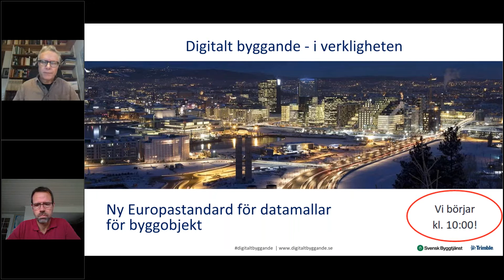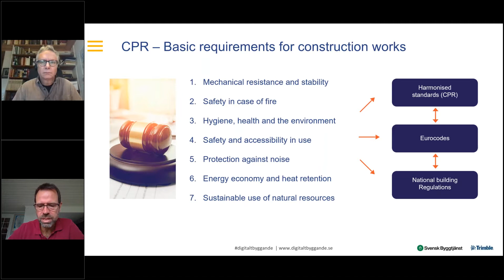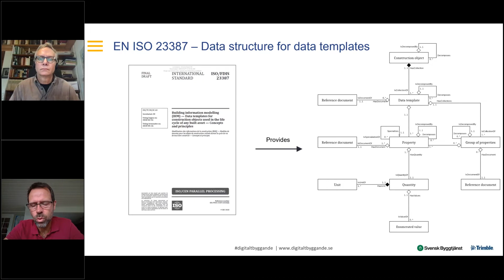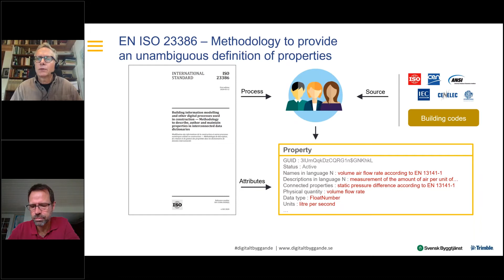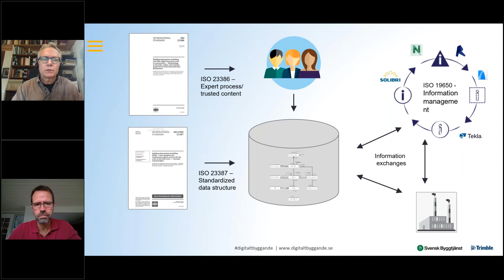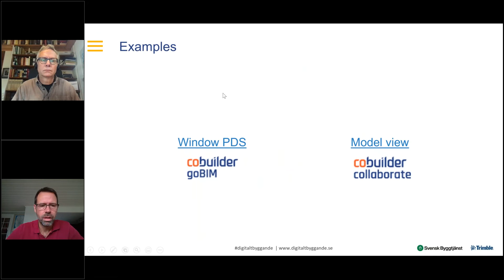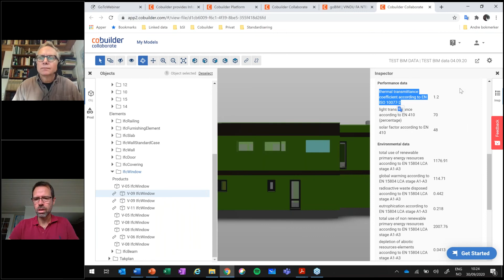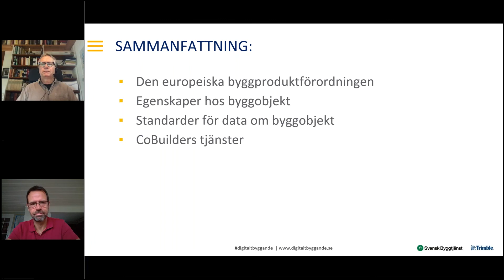Ny Europastandard för datamallar för byggprojekt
Digitalt byggande i verkligheten är en seminarieserie som anordnas av Trimble och Svensk Byggtjänst. Det här är sjunde delen som handlar om ny Europastandard för datamallar för byggprojekt.

Ny Europastandard för datamallar för byggobjekt
För att på ett rationellt sätt hantera och utväxla data om byggobjekt genom hela livscykeln krävs en överenskommelse om hur data ska struktureras. Nu finns detta i form av den europeiska standarden EN ISO 23387:2020. Den definierar ett maskinläsbart format för data om alla typer av byggobjekt: byggnadsverk, utrymmen, system och komponenter. Det kan användas under planering, projektering, produktion och förvaltning.

Standarden har tagits fram av CEN/TC 442 under ledning av Espen Schulze, som till vardags arbetar på CoBuilder A/S. I webbinariet berättar Espen om hur standarden är tänkt att användas, vilka nyttor den kan ge, och vilka tjänster som redan finns som bygger på standarden.